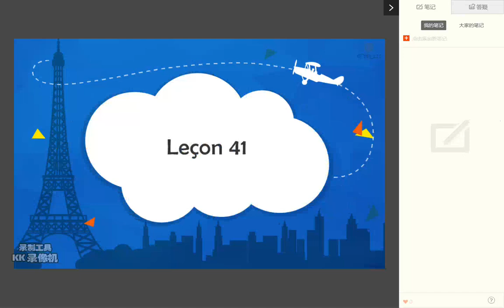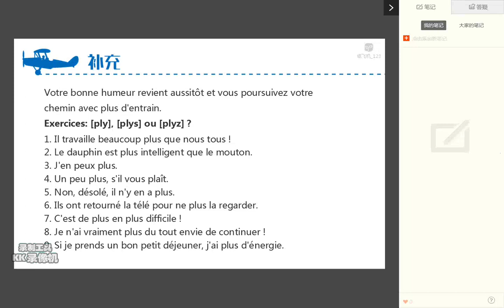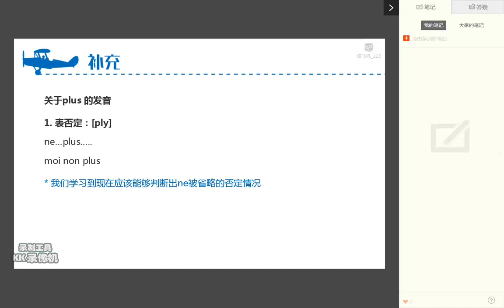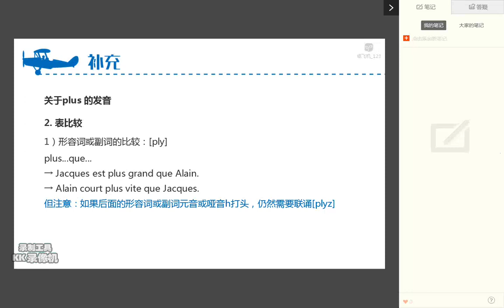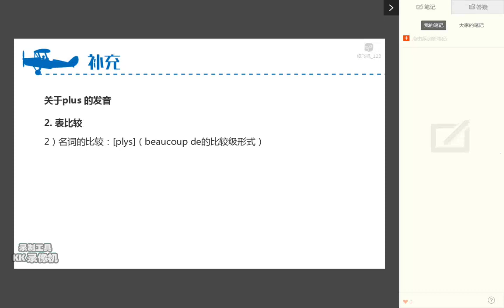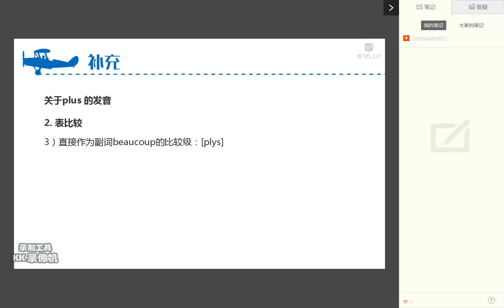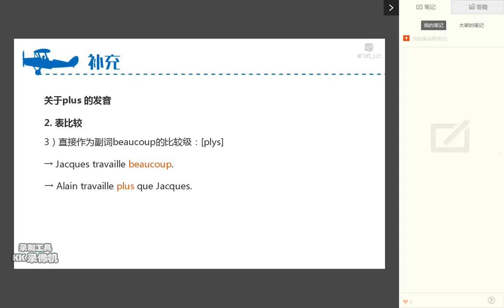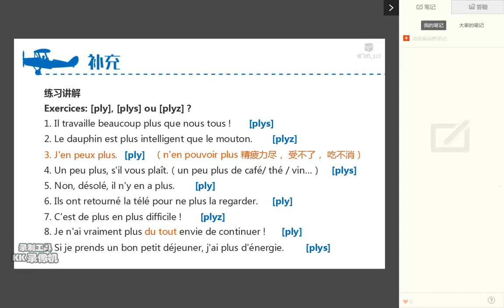41单元6